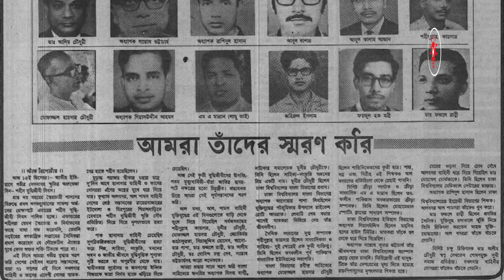১৬ ডিসেম্বর | কি কেন কিভাবে | 16 December | Ki Keno Kivabe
কিভাবে মুক্তিবাহিনী ও ভারতীয় সেনা বাহিনী মিলে যৌথ বাহিনী গঠন করা হয় এবং কেন পাকিস্তান যৌথ বাহিনীর কাছে আত্মসমর্পন করে তা এই ভিডিওটিতে তুলে ধরা হয়েছে।

In This Video We Tried to show, How Bangladeshi MIktibahini & Indian Military Form Joint Force & How Pakistani Army Surrendered to the Joint force in 16 December.

First Ever Bangla Infotainment Based Youtube Channel.
We are committed to provide very interesting fact, information and useful daily life Q&A type Quality videos in Bengali Language.
Our Tutorial Videos on Various Topic & a lots of DIY Stuff Comming Soon. Keep Your Eyes on Our Channel. :D

What Kind of Video You Want to watch in Our Channel ???
or,
If You Have a Good Idea For Our Channel
PLEASE Write it in the COMMENT